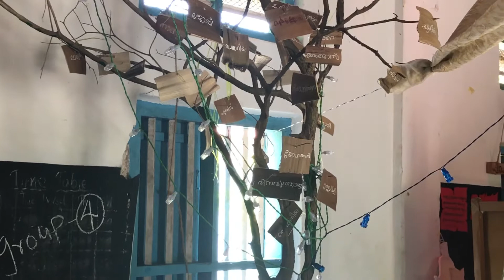MANNA 2019, April 10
Fr Binoy Alappatt Cmf, at St John’s Church, Thekkekkara